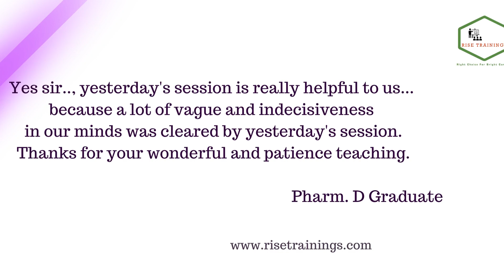Rise Trainings Santhiram College Of Pharmacy Pharmacovigilance Workshop Feedback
Session By: Kiran Kumar. CH, M. Pharm, (Ph. D), Career Growth Coach

Your One day workshop in our college is really
 good and engaging, B. Pharm Graduate.
Thought  Provoking, Pharm. D Graduate.

Yes sir.., yesterday's session is really helpful to us... because a lot of vague and indecisiveness in our minds was cleared by yesterday's session.
Thanks for your wonderful and patient teaching, Pharm. D Graduate.

Your session was pretty good, making us stay and listen for the whole session without boredom or interruptions. And the Oracle software you explained was great and helpful to us, sir. Thank U sir for letting us know more information about PV, Pharm. D Graduate.

I like the workshop as it will give us more flexibility to learn about Pharmacovigilance and databases, which helps quite a lot.
I like the points discussed on how to get a job in 100 days which can help us improve practically, Pharm. D Graduate.

Your one-day workshop in our college is really good and engaging, B. Pharm Graduate.

Excellent sir
Definitely, it will use us sir, B. Pharm Graduate.

Thought  Provoking, B. Pharm Graduate.

Your session has cleared many of my Doubts, B. Pharm Graduate.